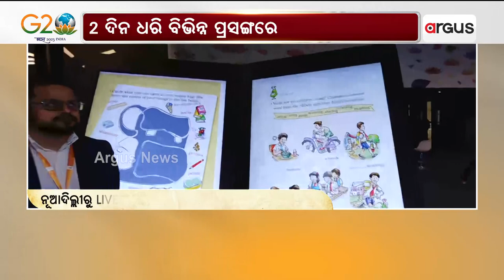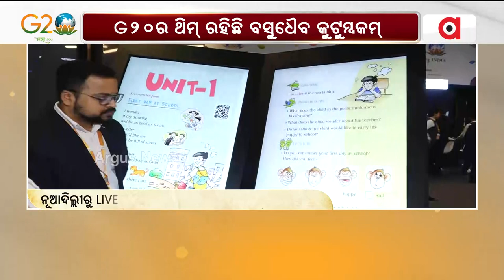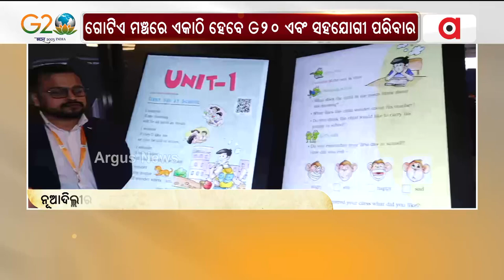G20 Leaders' Summit To Commence From Today